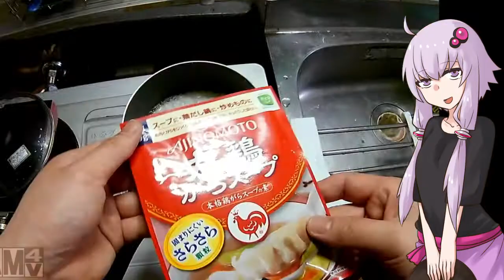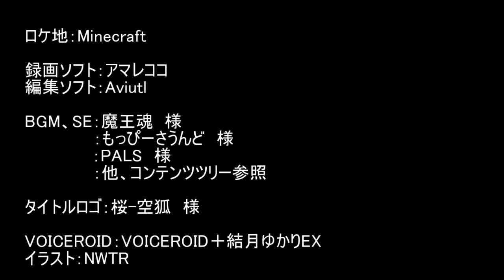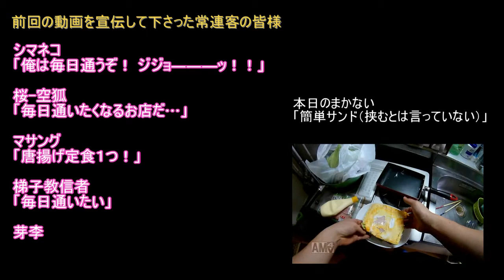【NWTR食堂】ライス定食【第１羽】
以外にも最初のお客は男だったんすねぇ